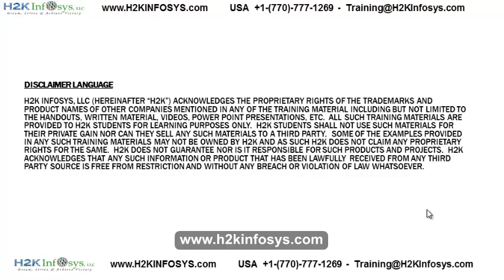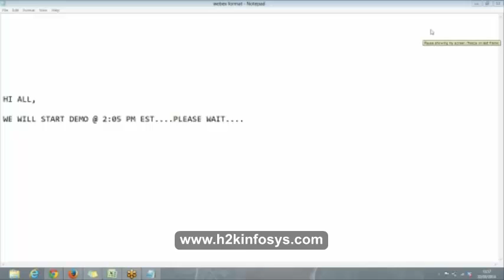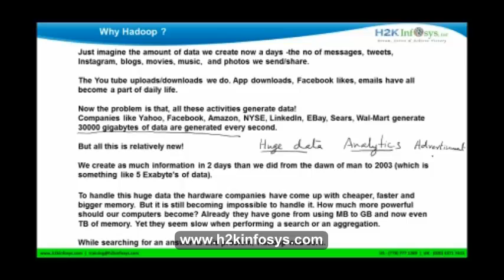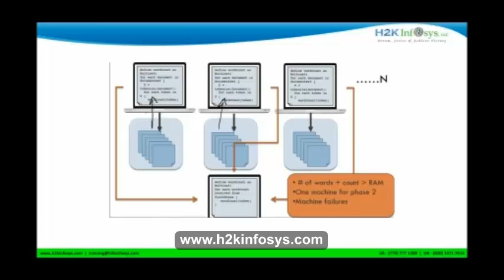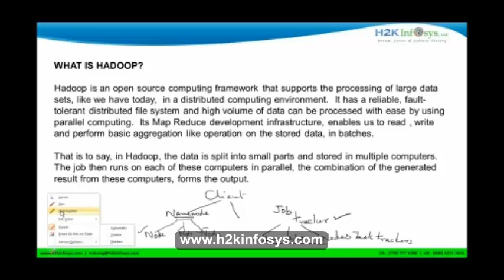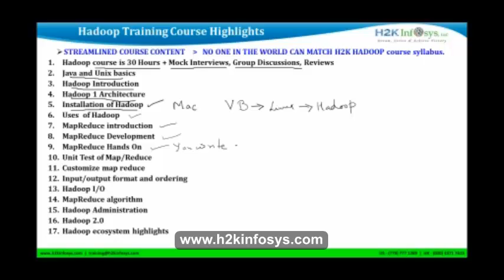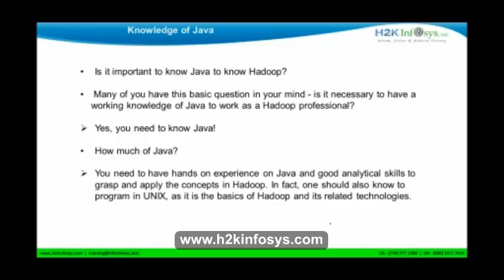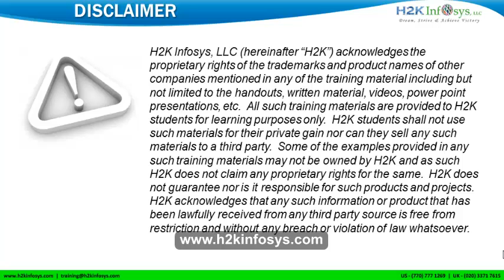Big Data Training | Hadoop Training Demo Class | Day 1 best online training courses from H2Kinfosys